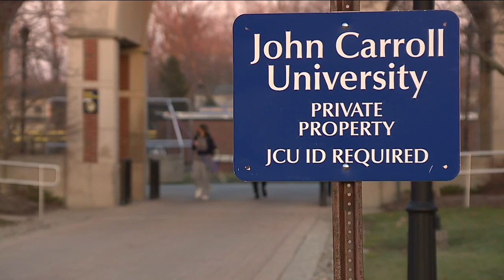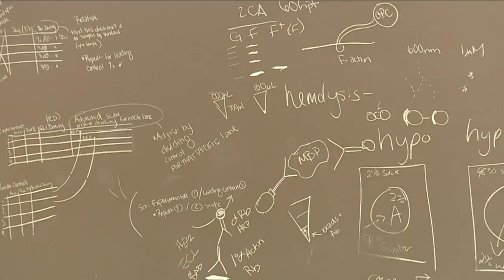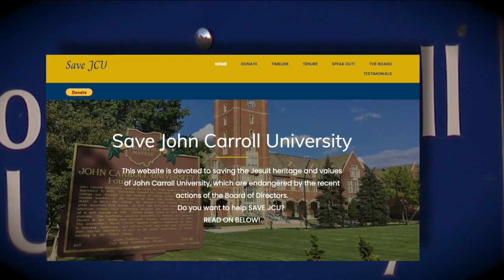'People are trying to leave,' John Carroll professors shocked as board eliminates tenure protections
John Carroll University's board votes to eliminate tenure protections for faculty